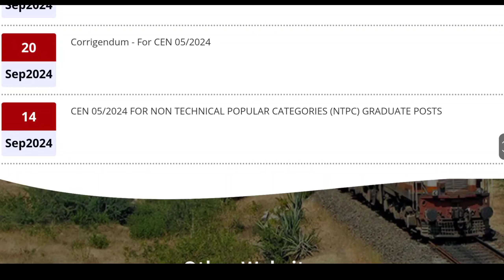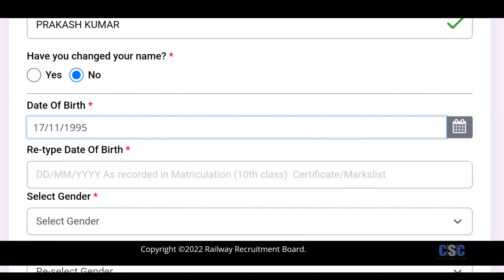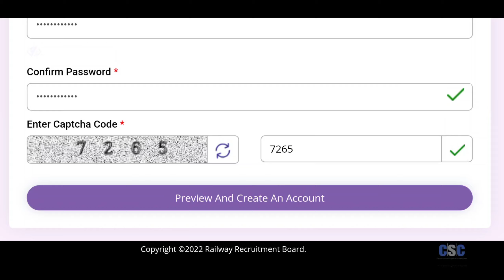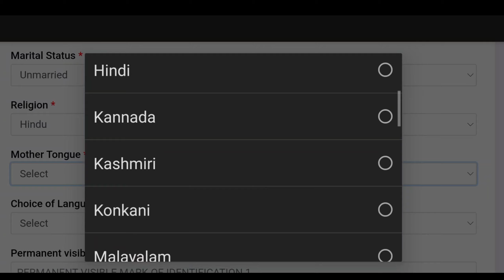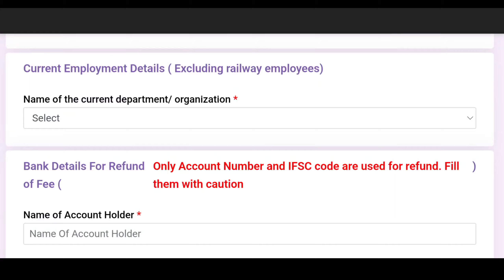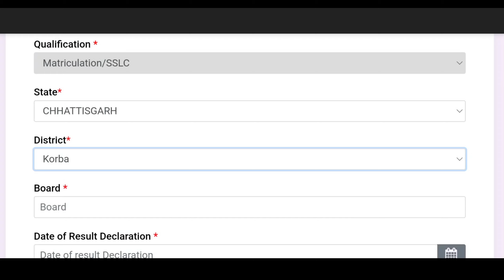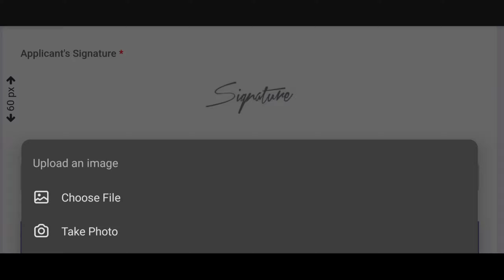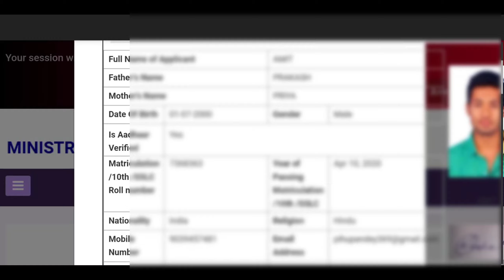Rrb Ntpc Form Fill Up 2024 || RRB NTPC Ka Form Mobile Se Kaise Bhare 2024 || Railway Form Fill Up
💠Watsapp से जुड़ने के लिए इस लिंक पर क्लिक करें

🔅Telegram - हमारे टेलीग्राम चैनल से जुड़े

🔅Instragram-

rrb ntpc new update 2024